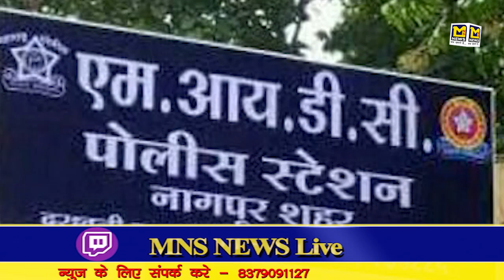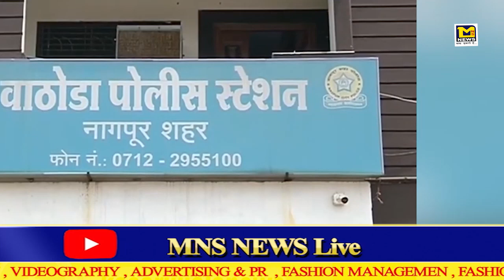#५०० रु के लिए दुकानदार ने युवक पर किया हमला।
MNSNEWSLIVE नागपुर :#५०० रु के लिए दुकानदार ने युवक पर किया हमला।

10कीदस्तक क्राईम क्राईमपेट्रेल पुलीसडायरी गुमशुदातलाश हत्या रेप बलात्कार अपहरण प्यारमेधाेका नागपुर नागपुर :#५०० रु के लिए दुकानदार ने युवक पर किया हमला।